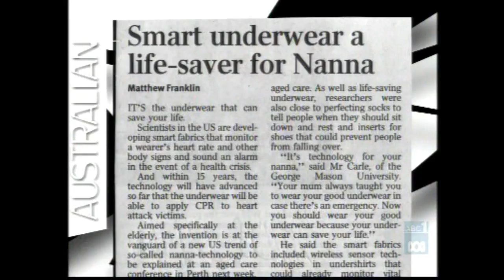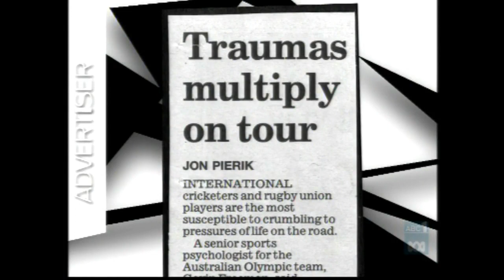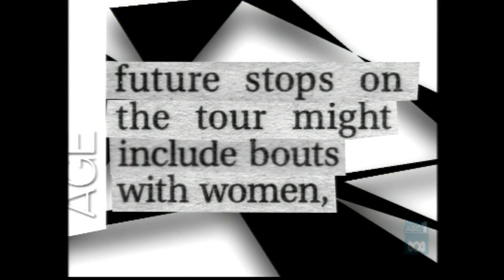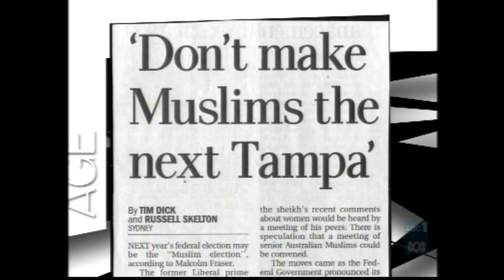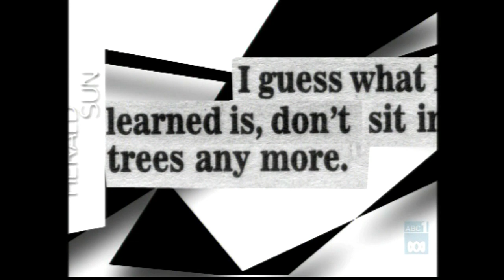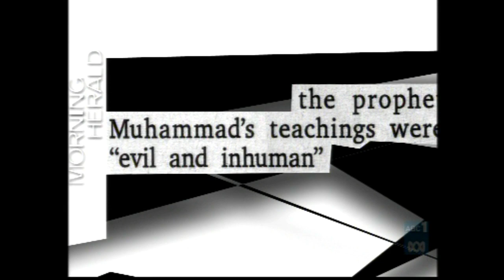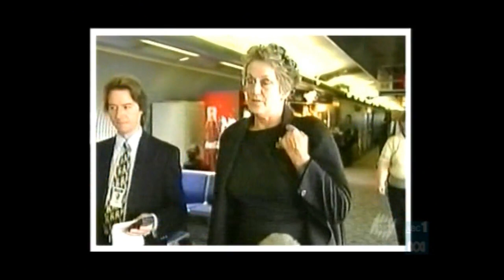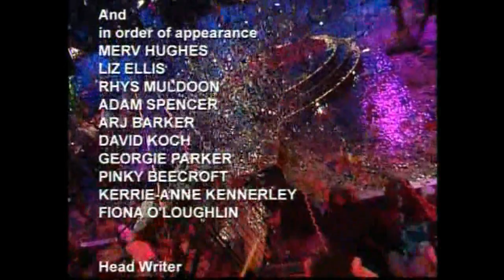The Glass House- 2006- Grand Final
This is the last ever episode of The Glass House which aired 2006. Hosted by Wil Anderson, Corinne Grant And Dave Hughes. Guests are Merv Hughes, Liz Ellis, Rhys Muldoon, Adam Spencer, Arj Barker, David Koch, Georgie Parker, Pinky Beecroft, Kerrie-Anne Kennerley & Fiona O'Loughlin. I do not own this. Enjoy.